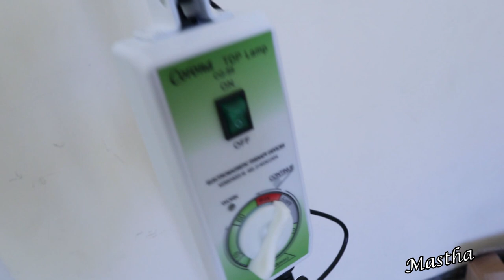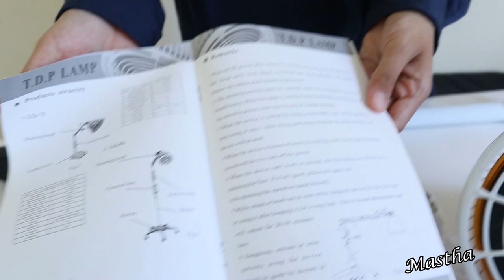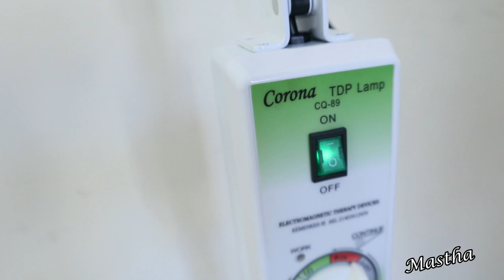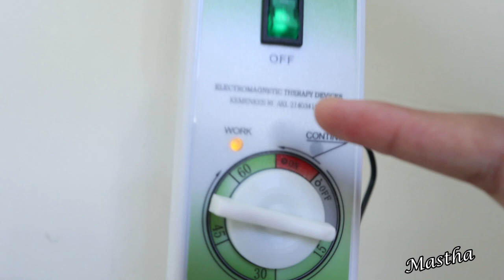REview Alat Fisioterapi Infra Merah TDP CQ-89 Corona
Alat Fisioterapi Infra Merah TDP CQ-89 Corona

Lampu TDP CQ-29 adalah alat terapi gelombang panas yg biasa digunakan dalam terapi akupuntur.

Lampu TDP dipercaya sangat manjur bagi orang radang sendi,jika di gunakan secara berkala dapat mengurangi rasa sakit dan membantu penyembuhan radang sendi.

Lampu TDP telah dikenal luas penggunaannya baik di China maupun di seluruh dunia,dan salah satu merk yang berkualitas TDP Corona .

Spesifikasi Produk :
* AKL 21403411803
* Nama : Lamp TDP CQ-89 Corona
* Merk : Corona
* Tipe : CQ-89
* Sudut elevasi : 270derajat
* Azimuth : 360derajat
* Spectrum : 2- 21 mikron
* Power suplay :230 V / 60 Hz
* Berat : 12 kg
* Dimensi kardus : 62x53x28 cm
* Berat volume : 16 kg
* Life of element plate : 1000 jam
* Jarak Penggunaan : 20-30cm
* Bisa diatur timernya /waktu yang diinginkan
* Kaki beroda sehingga sangat mudah untuk dipindahkan
* Bisa diatur posisi lampu yang diinginkan

Semoga bermanfaat  :)